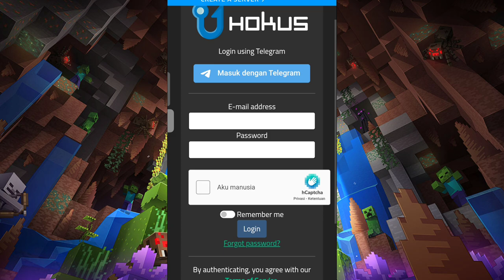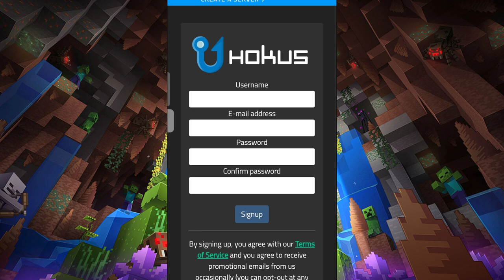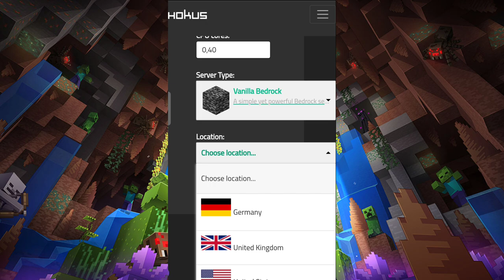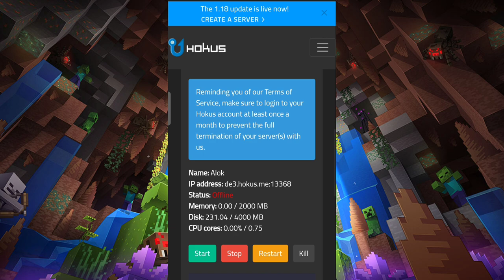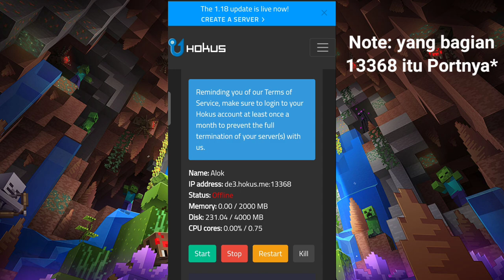Cara buat server di Hokus | tutorial Cara membuat server di Hokus | Cara membuat akun di Hokus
jadi di video kali ini gw bakalan kasih tau gmn cara bikin akun dan cara membuat server di hokus coy, gmn keseruannya tonton sampai abis videonya coy dan jangan lupa buat dukung ak guys dengan cara click like komen and share kepada temen temen kalian biar gw makin semangat lagi bikin videonya coy dan jangan lupa click subscribe dan aktifkan loncengnya biar kalian bisa mendapatkan notifikasi dari channel gw coy Join R Team sekarang juga

Jadwal upload:

Senin:smg upload

Selasa:smg upload

Rabu: smg upload

Kamis:smg upload

Jum'at: smg upload

Sabtu:smg upload

Minggu: smg upload